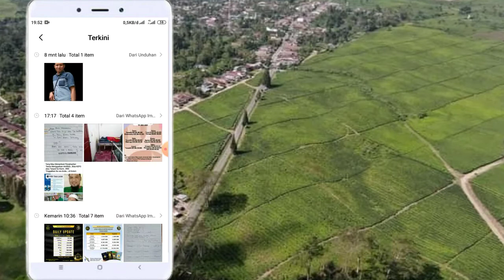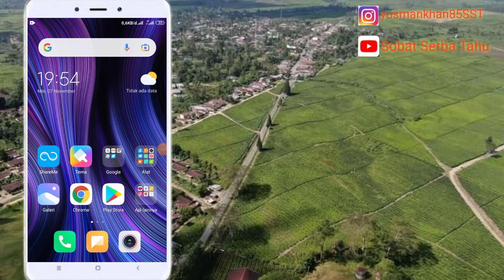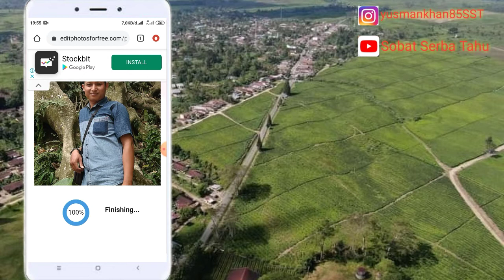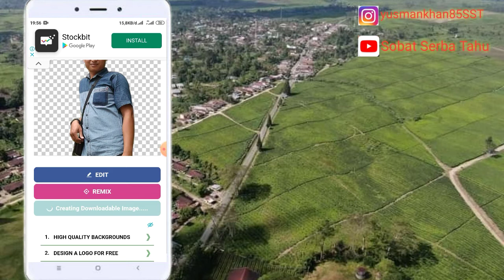Cara Hapus Background Foto Kualitas tinggi tanpa edit, Mudah banget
Di video kali ini saya akan memberikan tutorial tentang cara hapus background foto dengan kualitas tinggi tanpa edit, gratis n tanpa aplikasi